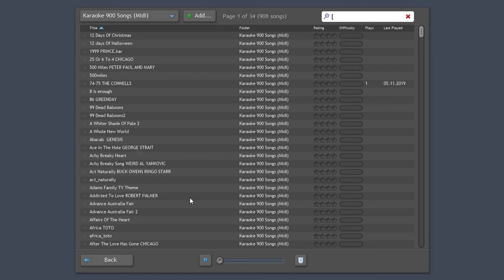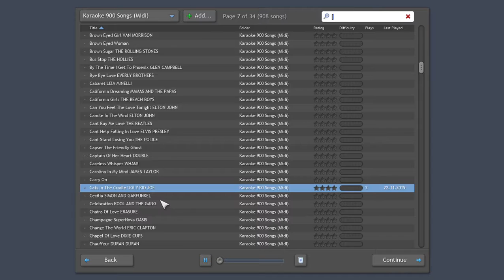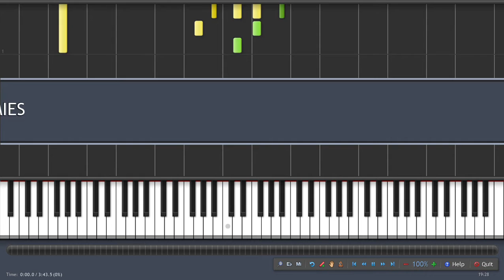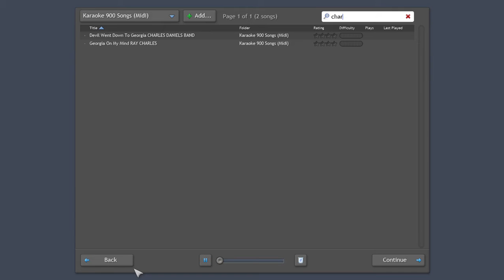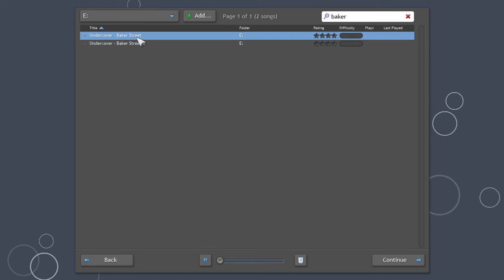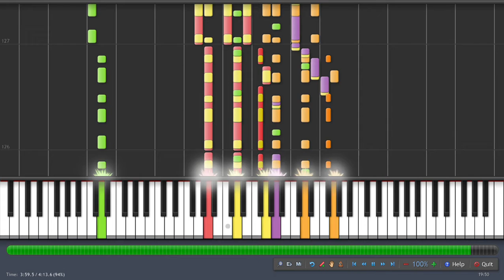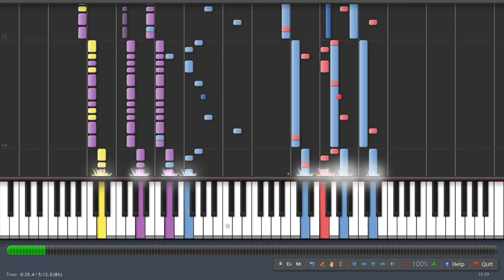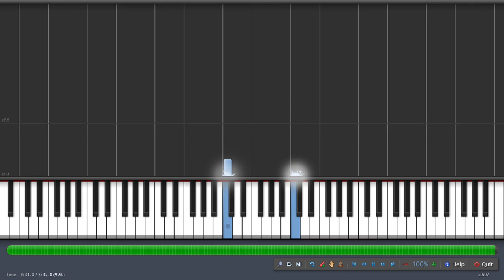Dr.Oherd Presents:MIDI FIles on he´s MIDI Collection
Last Friday i play some MIDI Files with on the Synthesia.

Please Enjoy my MIDI Collection

Bye